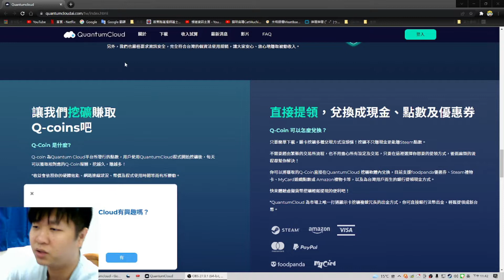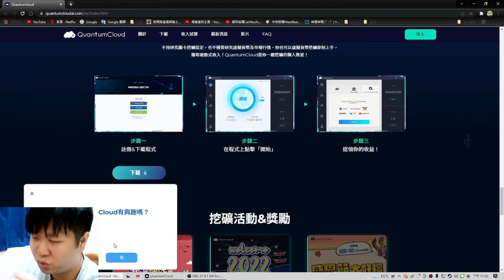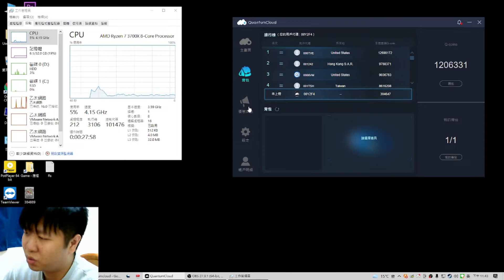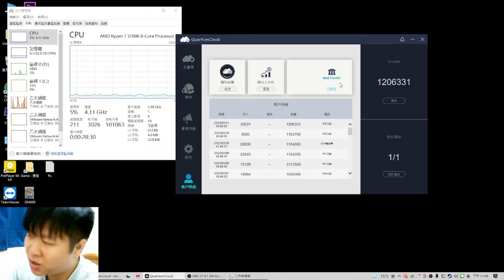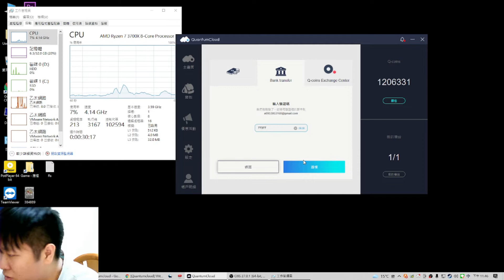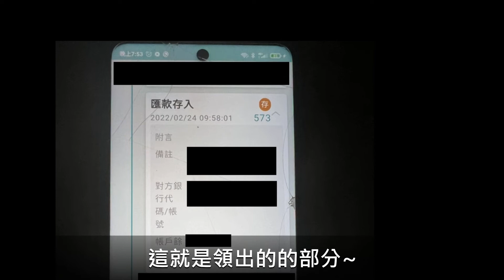【區塊鏈】 出金實驗，Quantumcloud 超級無腦的挖礦，一鍵搞定還可以直接出金到戶頭手續費超級便宜，挖越多一次出超級化算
大家好我是貓咪麻糬
這一次帶給大家 【Quantumcloud】的一個挖礦程式
他真的很方便，為何我會說他無腦~
就簡單解釋一下~正常的挖礦都需要出金到"交易所"再轉出來，因此在過程中基本上會有兩次的手續費!
而他只有一次，還可直接入戶頭，這個相信是蠻多人喜歡的~

但是!!!
它的波動來看目前就是無法預測，如果是以BTC來說今天如果是1BTC在交易所，今天可以100萬，明天如然長到120萬，那你剛好就在120萬提領就直接多了20萬，目前次程式看不太出來!!!

但是實驗過了~如果有興趣的可以去試試看~

最後歡迎加入我的團隊
我的團長編號為 【00Y2F4】，歡迎加入~

這邊還有我辦的社團喔，專屬虛擬貨幣的歡迎加入及討論

最後!!